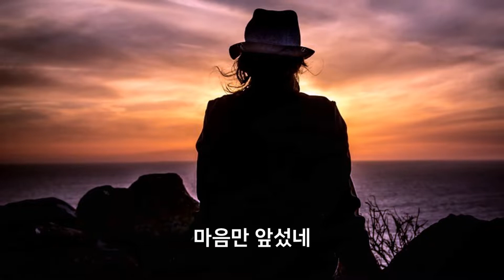사나이 눈물/가수정민 (제1집 가사) 사진 뮤직영상